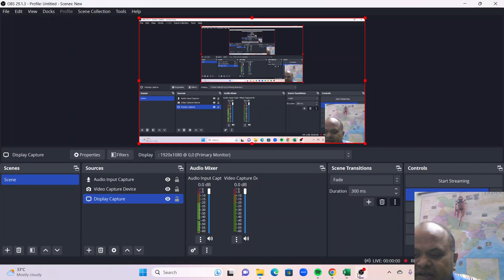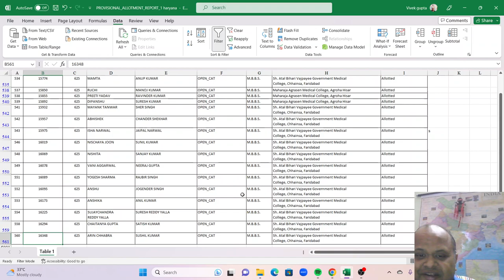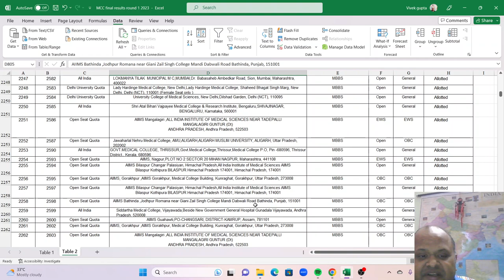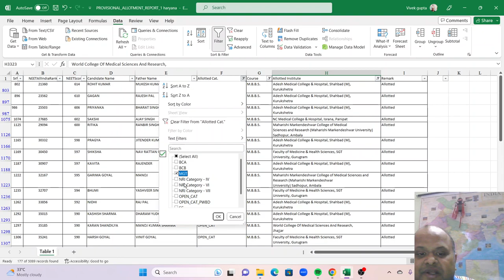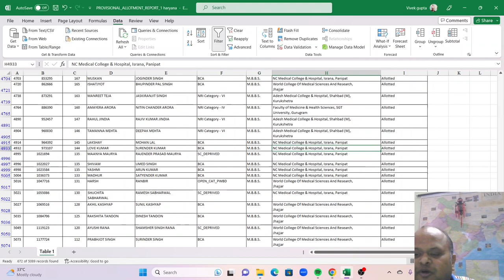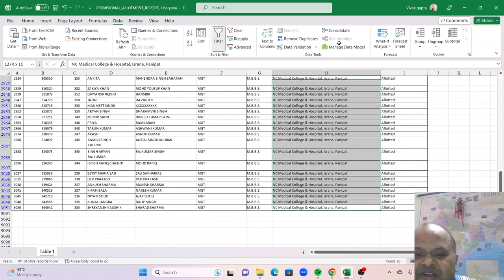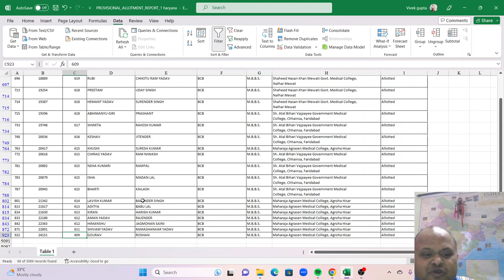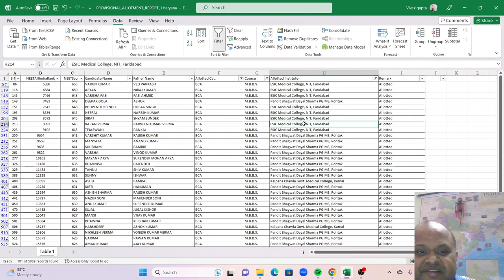Haryana MBBS Round 1 Govt college cut off?Why all private college cut off high?Round 2 मैं क्या होगा